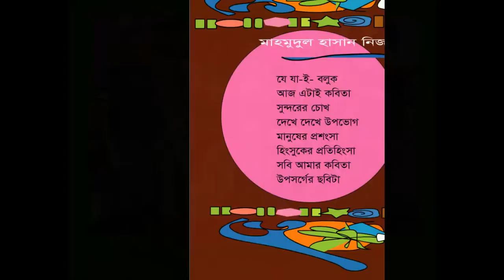আমার স্লাইডশো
কবিতা